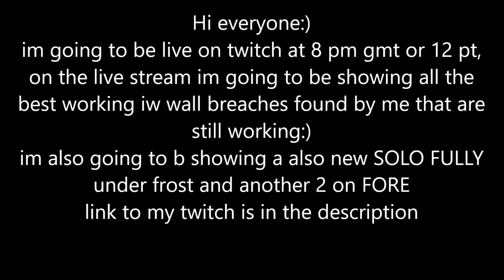Live stream on twitch (Thank you all for getting me to 700 subs:)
great glitchers:
Mr White
HAKR ELITE
Intense Reality
DB7 Gamer
GlitchIsKey
PhychoFTL
Fuxxa
ZyroxFTL
GlitchTV